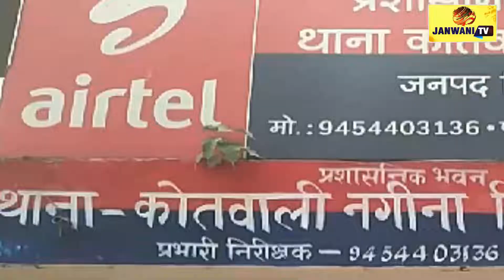Bijnor: जंगल में मिला चार दिन से लापता छात्र का शव, परिजनों में मचा कोहराम | JANWANI TV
बिजनौर में थाना नगीना के नंदपुर खुर्द गांव में गुरुवार को जंगल में चार दिन से लापता छात्र का शव मिलने से सनसनी फैल गई और सैकड़ों की संख्या में ग्रामीण घटनास्थल पर पहुंच गए। वहीं सूचना लगते ही परिजनों में कोहराम मच गया, सूचना पर मौके पर पहुंची पुलिस ने मृतक के शव को कब्जे में लेकर पोस्टमार्टम के लिए भेज दिया है।